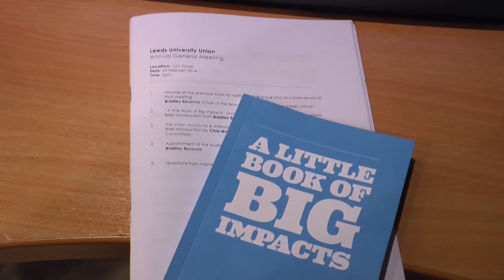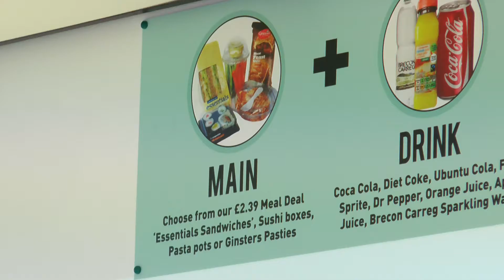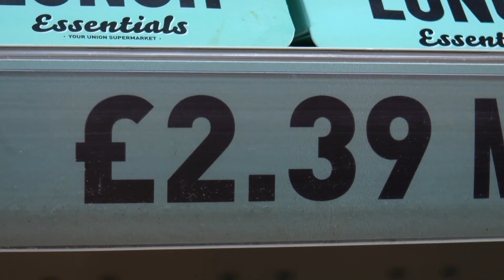The Essential - Report: Union Price Increases / AGM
The Essential's 5th February lead story.

Leeds University Union has rolled out a number of price increases across bars, clubs and other retail outlets in the Union.

Since the Christmas break students are now paying more for products from coffee in the Hidden Cafe to the much-praised Essentials Meal Deal.

At Tuesday's (4th February) AGM the Union announced 230,000 pounds less of net assets compared to the year previous. It says slight price increases are helping to remedy this.

[Andy Seddon reporting].